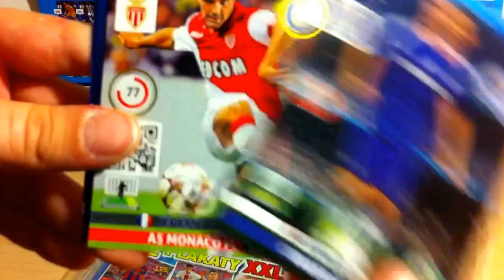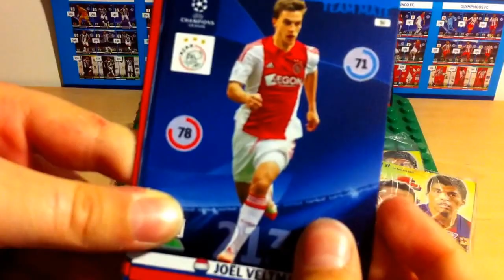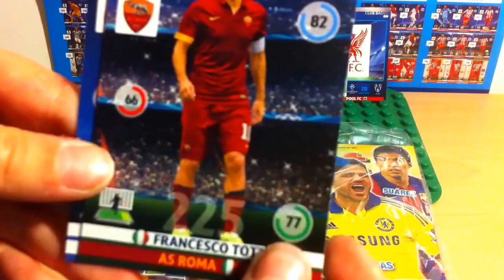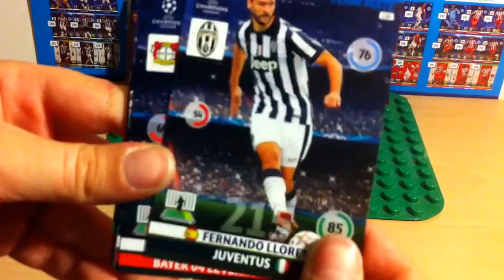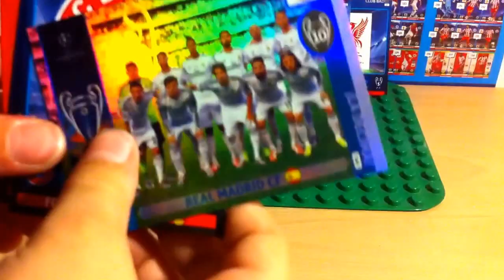Panini CL 2014/2015 Następne 4 BravoSporty !!!!